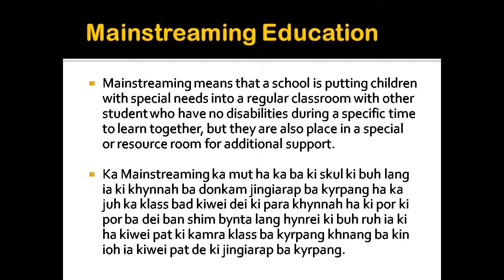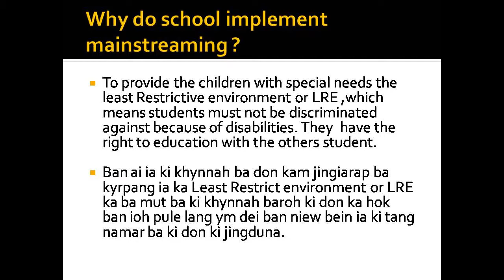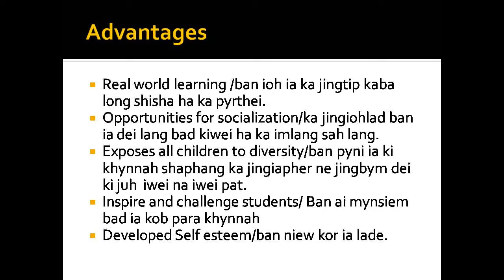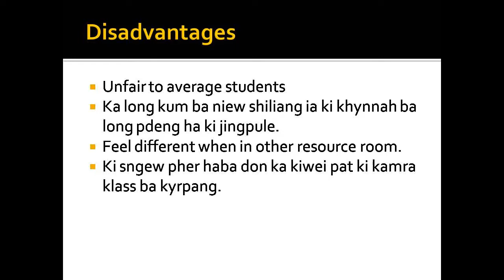Mainstreaming Education translated to khasi language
Meaning, advantages and Disadvantages